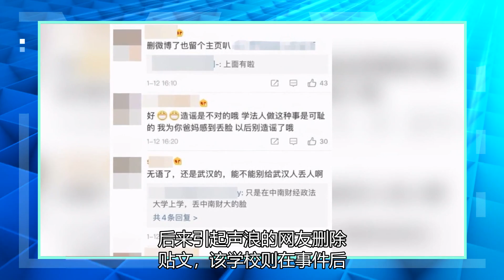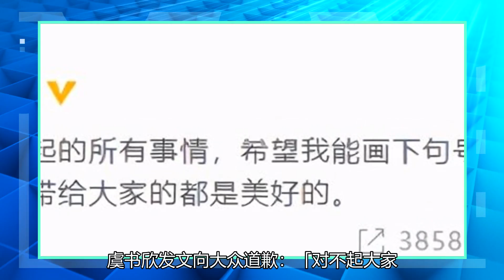粉丝们为他们的偶像买单，苏安民因寻肉而被迫辍学。虞书欣向公众道歉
艺人虞书欣2015年踏入演艺圈，拥有多部戏剧作品，以灿烂笑容和傻大姐的个性广受喜爱，2020年参加《青春有你2》人气水涨船高，人红是非多，她日前被一名酸民说是「老赖之女」，结果粉丝气到把他肉搜出来，引起轩然大波。▲虞书欣。